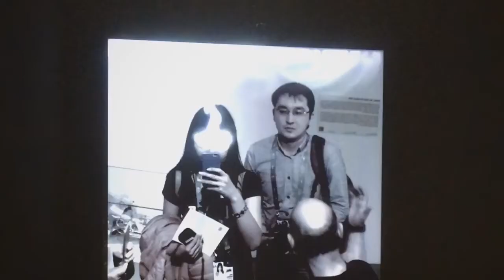Astana Contemporary Art Center